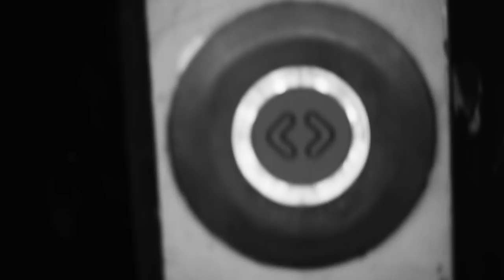Wireless headphones by Bang & Olufsen - Beoplay H8i and Beoplay H9i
B&O PLAY today presented two new flagship headphones with the introduction of Beoplay H8i and Beoplay H9i. These two headphones bring forward a thoughtful infusion of new features to complement the way we live with sound, new streamlined aesthetics and the latest Bang & Olufsen Signature Sound designed to overwhelm you with precision, power, and detail.

Beoplay H9i
The wireless Beoplay H9i comes with an over-ear wearing style and is crafted in luxurious materials. The headband has a solid and lightweight aluminium frame covered with stitched cowhide leather, anodized aluminium ear cups and underneath the soft lambskin ear cushion is adaptive memory foam that adapts to the shape and curve of the ear for supreme comfort and breathability. The new Beoplay H9i brings:

• Enhanced Design – Beoplay H9i comes with an even slimmer ear cushion design, reshaped anodized mono arm and enlarged aluminium discs with mesmerizing touch control to give the headphones an even more elegant appearance. Moreover, the ANC microphone grill on the housing has been upgraded for a cleaner design expression, and the battery removal solution is more secure with the removal of the aluminium disc from the left ear cup.
• Improved ANC – The hybrid Active Noise Cancellation in Beoplay H9i has been improved to perform better between 300-800Hz meaning that the cancellation of human voices will be more effective.
• Improved sound – We have introduced a bass port that ensures optimal and more powerful bass.
• Transparency Mode – With just one quick gesture, you can turn off the music and the ANC at the same time listen to your surroundings.
• Proximity sensor – A smart feature that automatically pauses your music or video streaming, when you remove the headphones. When you put the headphones back on, the music or video starts playing again.
• Dual device connectivity – Pair your headphones to two devices at the same time, so you don’t have to disconnect from one device to connect to the other.
• Increased playtime and call quality – Due to a more optimal circuit design, we have been able to achieve better performance with up to 18 hours - four hours extra playtime from Beoplay H9. Also, we have added an additional microphone dedicated to improving voice quality.

Beoplay H8i
B&O PLAY has streamlined the classic design to give Beoplay H8i a more contemporary and light appearance, increased playtime by more than 100% and added smart features to improve the listening experience.  The new Beoplay H8i brings:

• Enhanced design – B&O PLAY has redesigned the classic Beoplay H8 with a more streamlined, contemporary design. The anodized aluminium discs have been streamlined to flush with the earcups, and the mono-arm has been redesigned to give a cleaner and more minimalistic expression.
• Physical button controls – Beoplay H8i comes with button controls on both ear cups for people who prefer physical simplicity over the smart touch control on Beoplay H9i.
• Industry leading playtime – We have increased playtime from Beoplay H8 to H8i by more than 100 % now sporting up to 30 hours with Bluetooth and ANC on.
• Transparency Mode – With just one click, you can turn off the music and the ANC at the same time to listen to your surroundings.
• Improved call quality - We have added an additional microphone dedicated to improving voice quality.

Personalizing your experience with Beoplay App
With Beoplay H8i and H9i you can fine tune your listening experience by using Beoplay App for Android, iPhone and Apple Watch. You can adjust the tonality and sound staging with the intuitive B&O PLAY ToneTouch, choose between a variety of sound profiles specifically for Beoplay H8i and Beoplay H9i to match different types of activities such as working out, commuting or listening to podcasts and you can activate Transparency Mode.